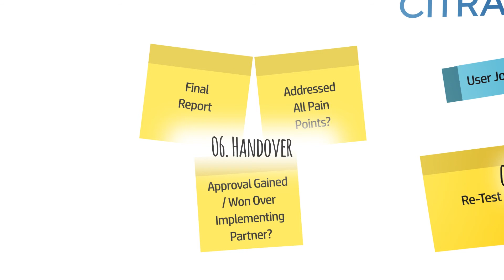Citra Process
Citra- Sri Lanka’s first Social Innovation Lab, follows a holistic and iterative process when tackling an issue and developing a prototype of a potential solution. To find out more about this process, watch the video now